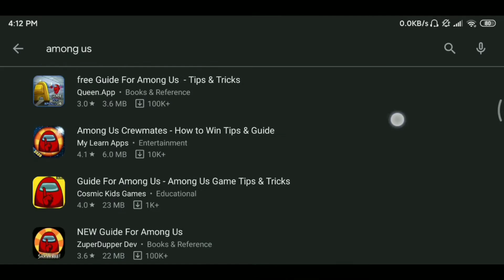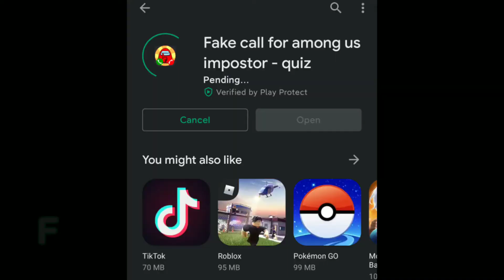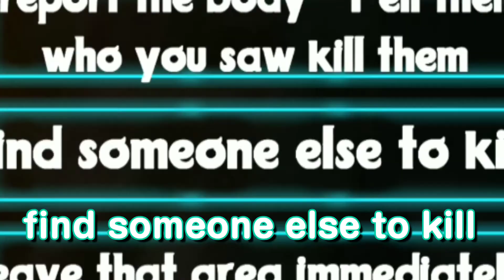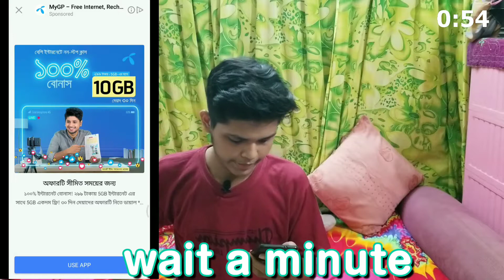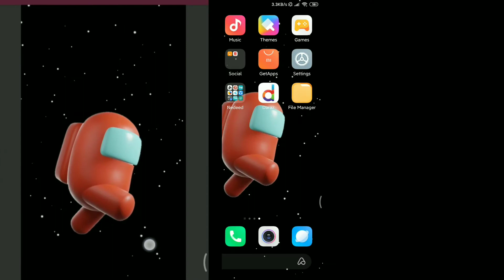so the other day I tried weird Among Us Apps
yeah what are these app?

(Amongs Us but on Minecraft)

*Dhrubo Fardin*

*Fardin Rabbi*

Untill next time Good Bye

00:00
00:12 - First App
01:28 - 2nd App(interesting one)
05:15 - 3rd app